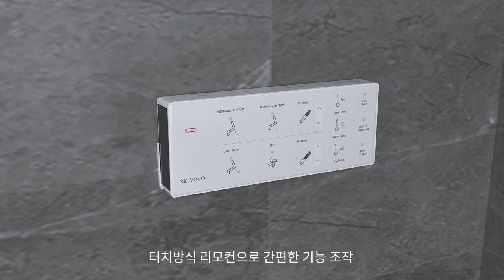[보보스타일먼트]프리미엄 일체형비데 기능 소개_TCB-090S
친환경 생활가전 전문기업 보보코퍼레이션은 2001년 대한민국 서울에 설립된 기업으로, 친환경 제품만을 개발해 건강한 삶에 기여하고자 하는 “친환경 생활가전 기업”입니다.

저희 VOVO 일체형 비데는 뛰어난 기술력과 친환경적인 초 절수형으로
국내점유율 1위, 해외수출 1위 라는 쾌거를 이뤘습니다.

보보 스타일먼트 프리미엄 일체형비데 바루 구매하러 가기